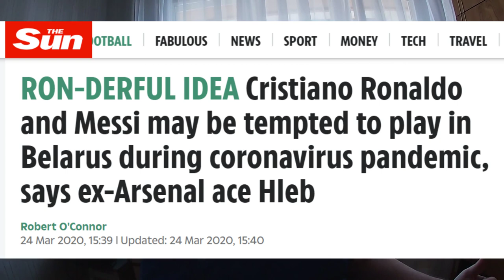Messi and Ronaldo to play in Belarus? 😍 🇧🇾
Will we see top footy in Belarus? Don't forget my live chat this Friday at 23:00 Minsk time.